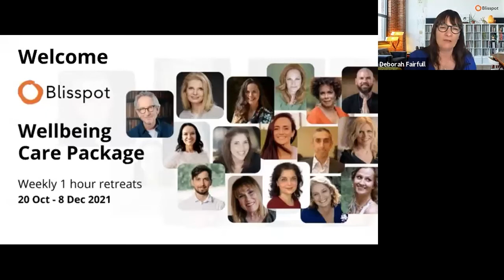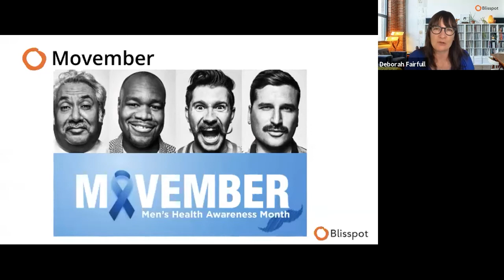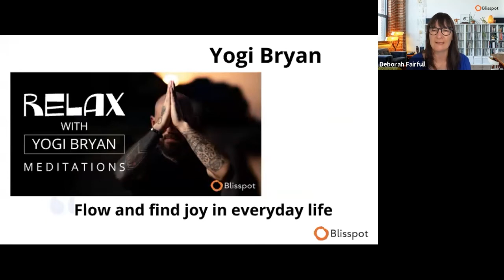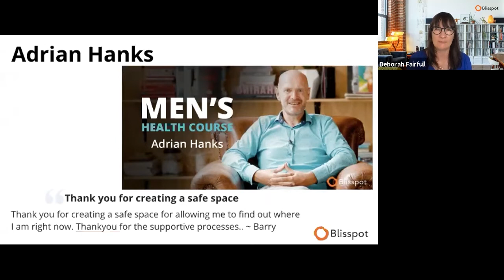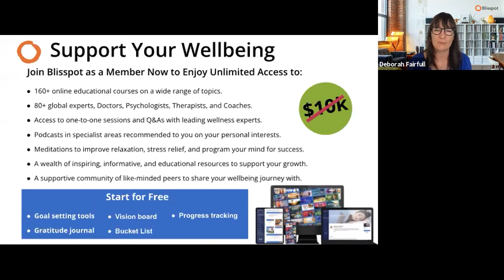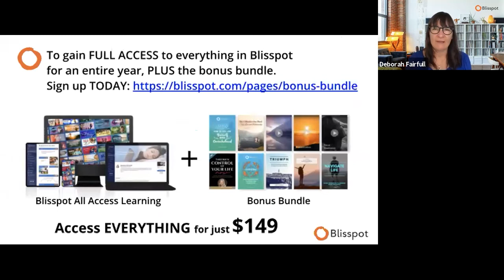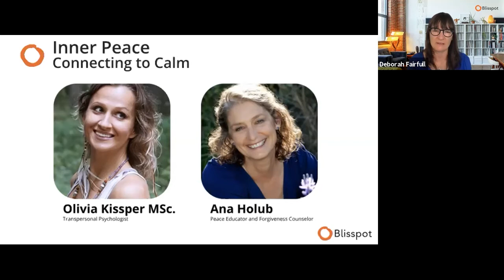Blisspot Wellbeing Retreat 5: Being Your Best—Feeling Like Yourself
Yogi Bryan and Adrian Hanks take us through a guided meditation and share their top tips and techniques to feel your best.